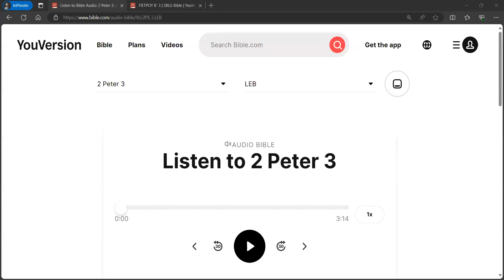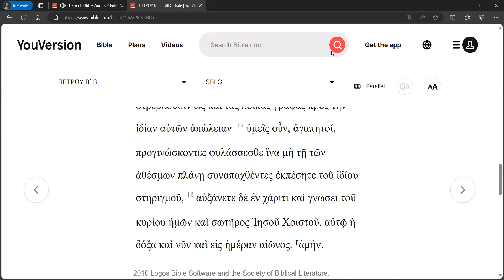2 Peter 3 Reverse Shadowing